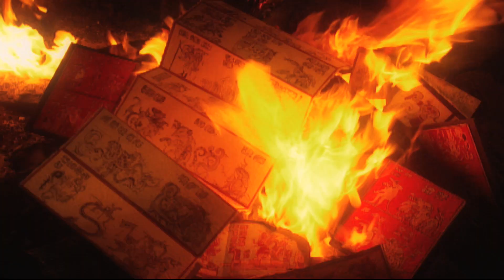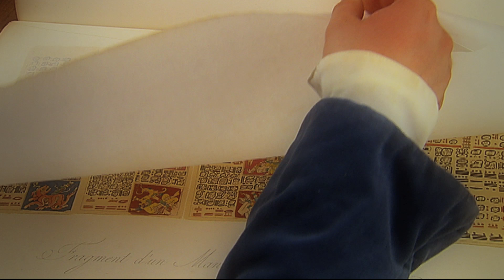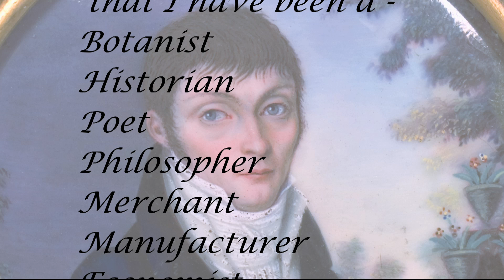Breaking the Maya Code #3: The Maya Books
Spanish friar Diego de Landa burns the Maya books; Constantine Rafinesque uses a surviving book to take the first step in the decipherment of Maya writing.  This is one of 8 scenes available on YouTube from the 2-hour documentary film Breaking the Maya Code, a 400-year history of the Maya decipherment that has won 5 Best Documentary awards at international film festivals. For more on the film and the Maya script go To stream, download or buy the complete film on DVD go